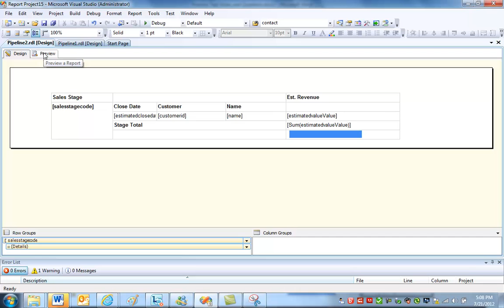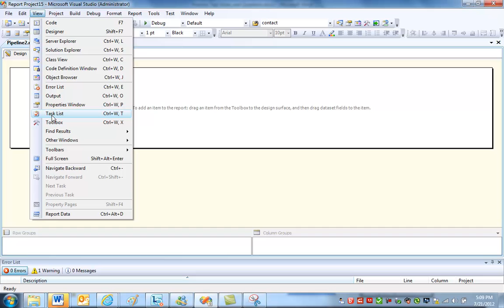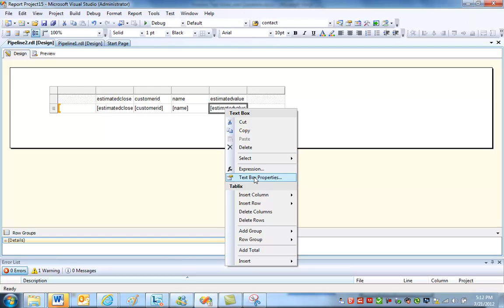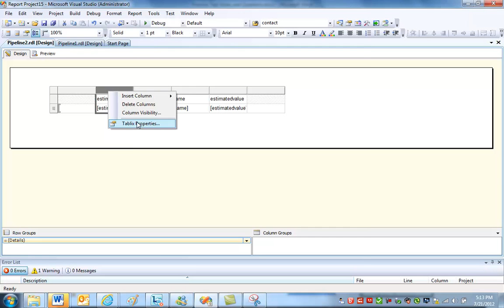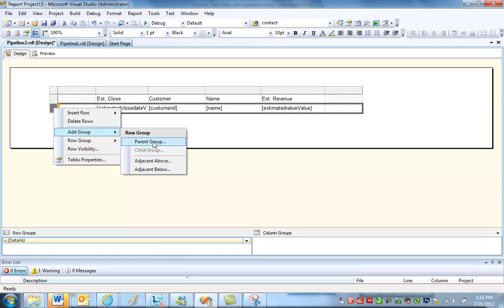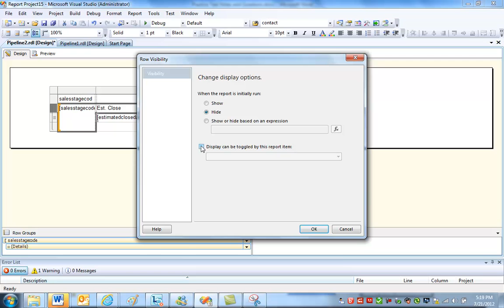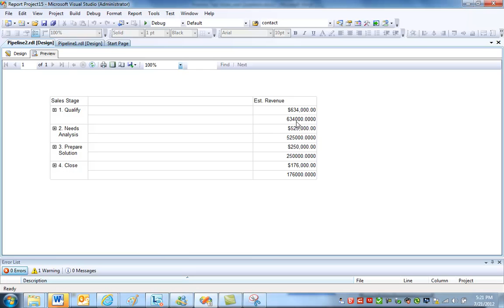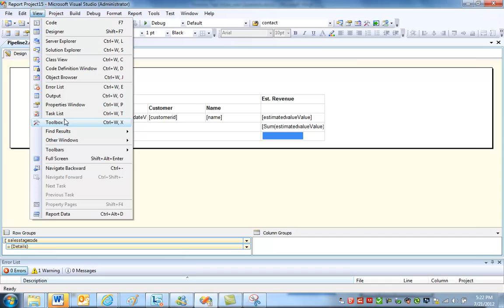SSRS Reports for Dynamics CRM: Designing Reports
How to create SSRS reports for Dynamics CRM: Working with the SSRS report designer; placing fields within a table control; sorting and grouping; formatting fields; collapsing/expanding sections; embedding graphics with data bar controls.